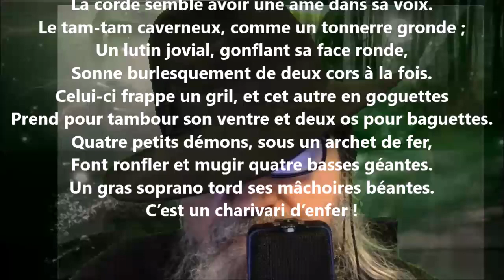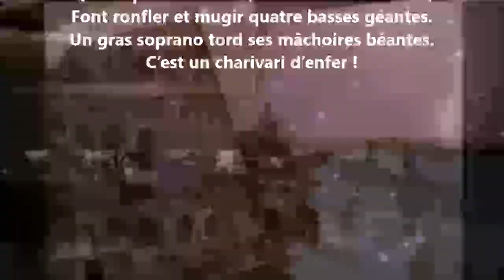Albertus ou L'âme et le péché CXVI - Théophile Gautier lu par Yvon Jean